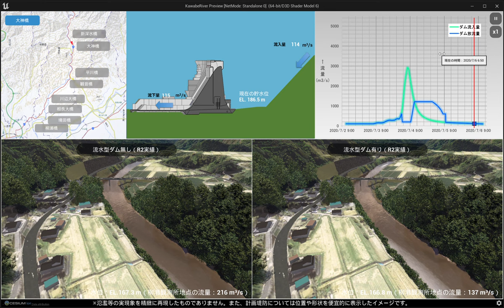仮想空間技術を活用した、ダム下流の川辺川における現時点とダム完成時点の水位の様子（大神橋付近）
川辺川の流水型ダムによる治水効果について、地域住民の方々にご理解を深めていただくため、仮想空間技術を活用して、川辺川沿川における現時点およびダムが完成した時点（令和17年度（２０３５年度））の、水位の違いを表す動画を作成しました。
本動画は、ダム完成時点において、令和２年7月豪雨が発生したと仮定した計算結果に基づき、洪水調節地内の貯水位の変化やダム下流の川辺川（下に記載する橋梁付近８地点）の水位変化を表しています。

○仮想空間を作成した位置
　・新深水橋付近
　・大神橋付近
　・平川橋付近
　・観音橋付近
　・川辺大橋付近
　・相良大橋付近
　・境田橋付近
　・柳瀬橋付近